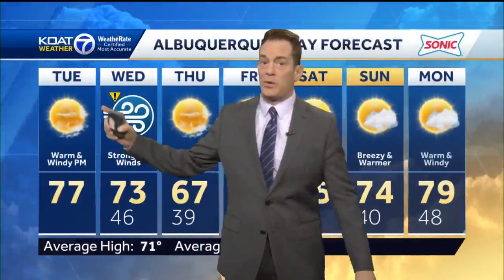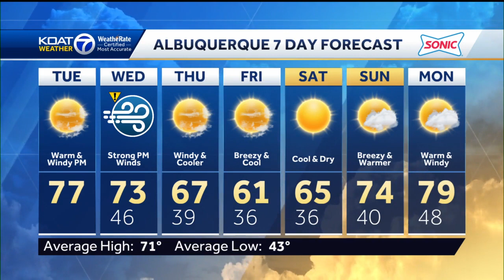New Mexico Weather Forecast April 18 2023